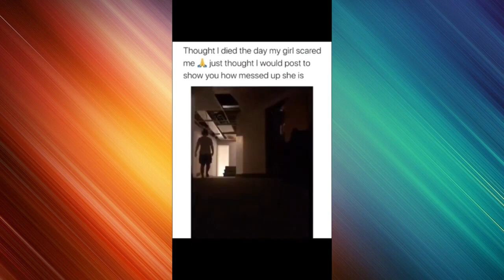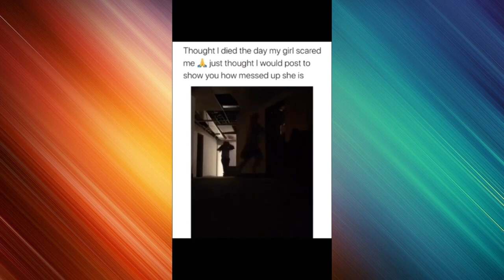Scare Cam Pranks #36 | Funny Videos TikTok Compilation 😂